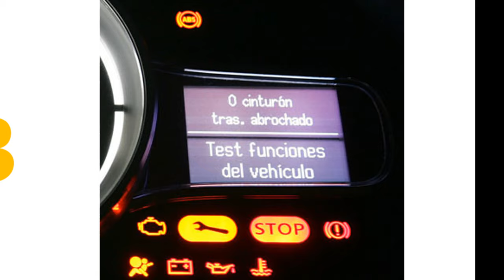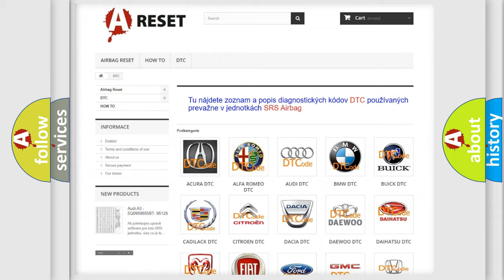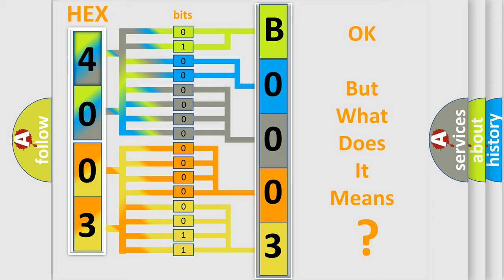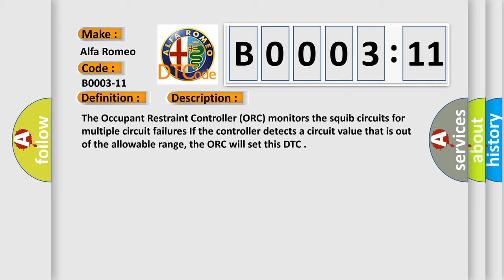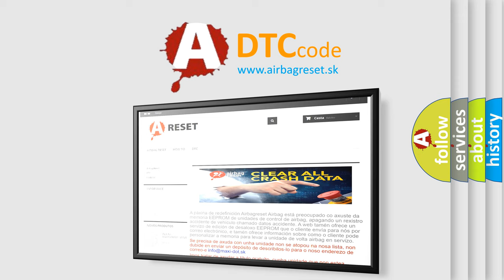DTC Alfa-Romeo B0003-11 Short Explanation